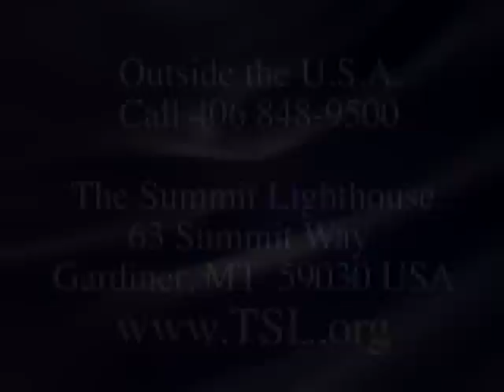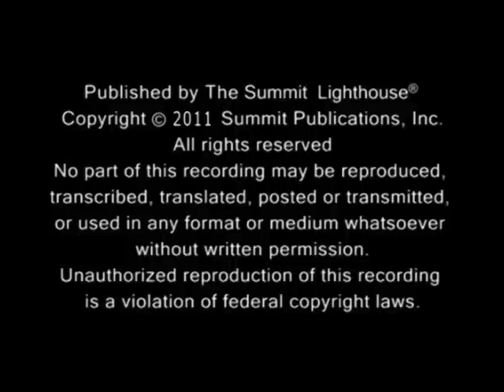Life Begets Life Pt. 8 with Elizabeth Clare Prophet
Just as the soul of the child in the womb comes and goes during gestation, so your soul journeys to higher octaves, etheric octaves while you sleep. But during your soul travel a portion of your soul substance, for want of a better word, remains with the body, for it is meshed with the mind, the cells, the organs.